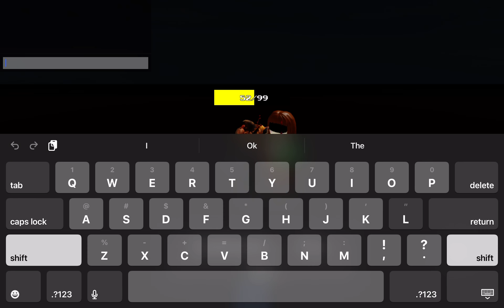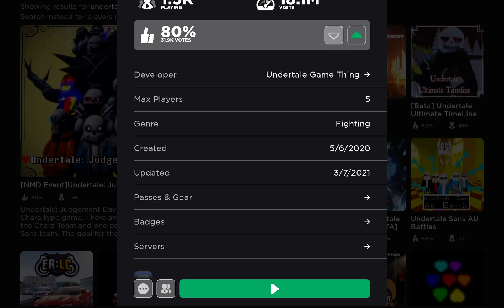Undertale Judgement Day No More Dales Chara Event (unlisted video number 9)